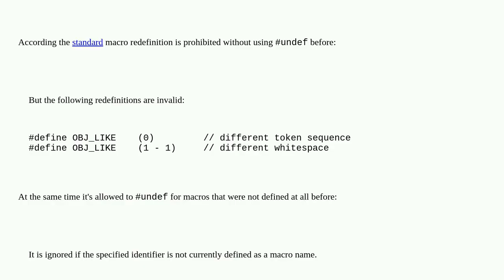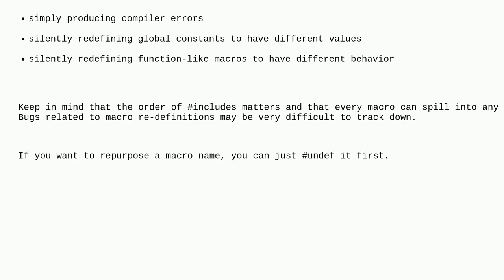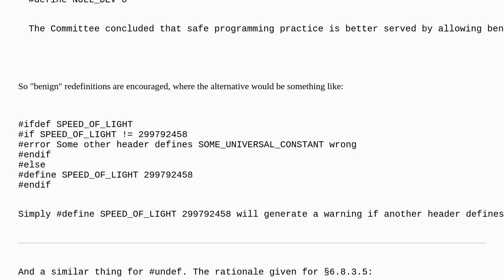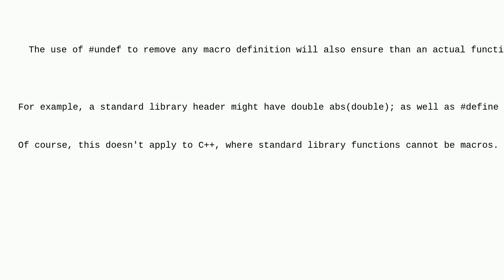Rationale why is macro redefinition without undef leads to ill-formed program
A special thanks goes out to the community

  c++ c-preprocessor language-design